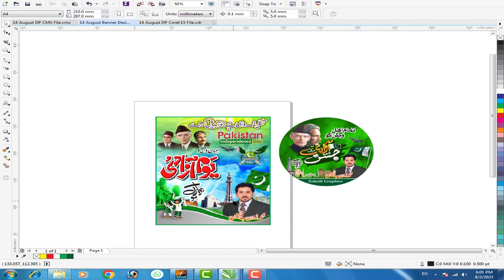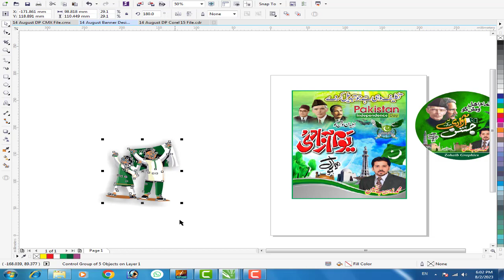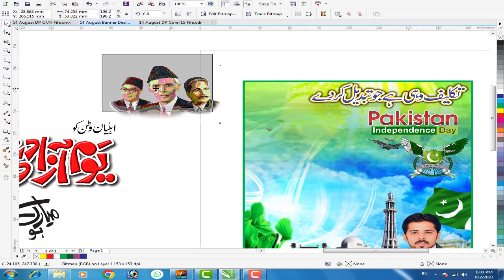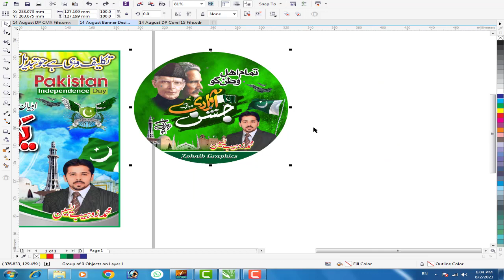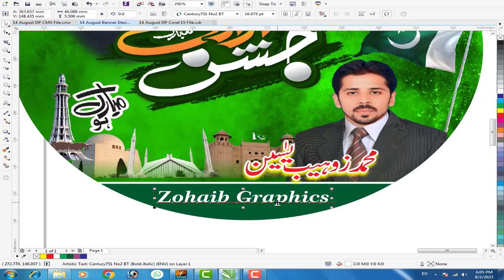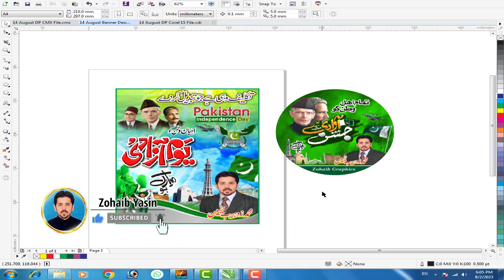14 August Poster Design CDR , CMX File | 14 August Flex Design CDR File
14 August Poster Design CDR , CMX  File | 14 August Flex Design CDR File

download cdr files free website
14 august ki flex banane ka tarika
14 august ki flex kesy banaty hen
14 august ki flex coreldraw main kesy banaty hen
how to make banner in coreldraw
how to create 14 august banner in coreldraw
14 august cdr file download
jashan e azadi mubarak cdr file free dowload
14 august dp cdr file download
14 august cdr 2021
jashan e azadi mubarak cdr file
14 august kitabat
jashan e azadi mubarak kitabat
14 august calligraphy
jashan e azadi mubarak cdr